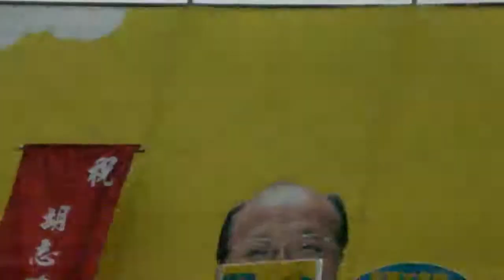胡志強競選總部成立 胡志強市長 致詞 03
胡志強競選總部成立 胡志強市長 致詞 02